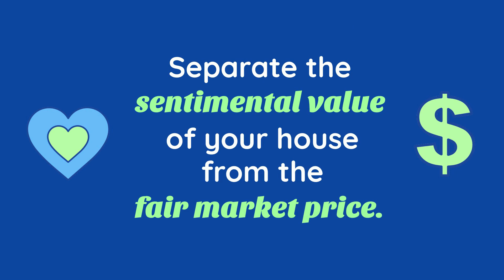What Are the Best Tips if Youre Planning To Sell Your House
Connecticut Top Granby Realtor & Five Star Award Winner
Charisma and a true passion serving clients has helped me build a reputation as a trusted, results driven realtor. Aligning my business with one of the most innovative real estate companies, Real Broker LLC, allows me to offer a tech driven, memorable real estate experience. I specialize in all facets of Real Estate & can be counted to help my buyers score a great home.

“Friendly, knowledgeable, enthusiastic and a hard-worker. He knows the area well and provides helpful recommendations on how to best sell your home. He is also well versed at negotiation when helping to purchase a house. We would definitely recommend him to anyone and will use him again in the future.” Jill, Granby CT."

Selling? My system will sell you home for the most money.

I'm a multi million dollar producing Realtor consistently named a 5 Star Agent by Connecticut Magazine for customer satisfaction and production. Let's get started.